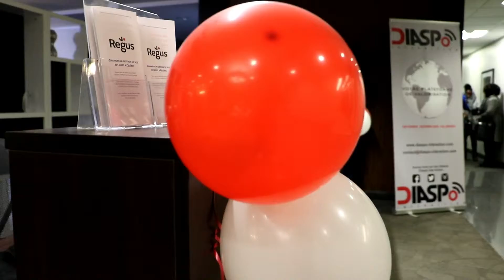Anniversaire Diaspo Interaction 2019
1er Anniversaire de Diaspo Interaction